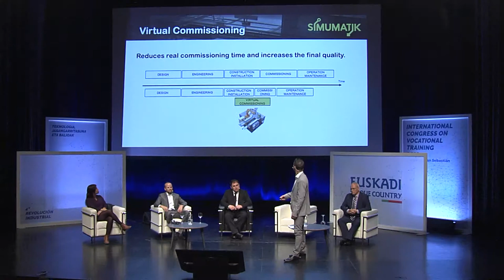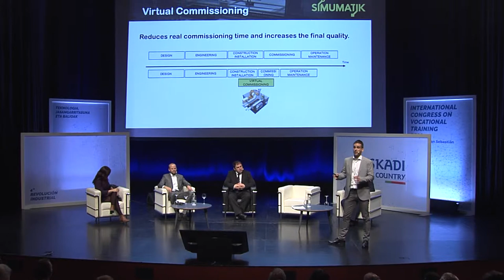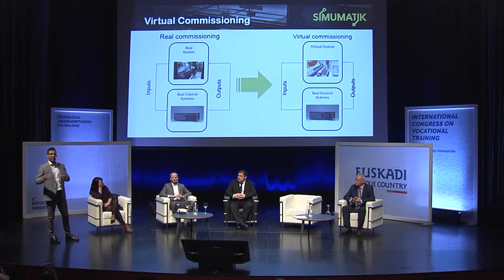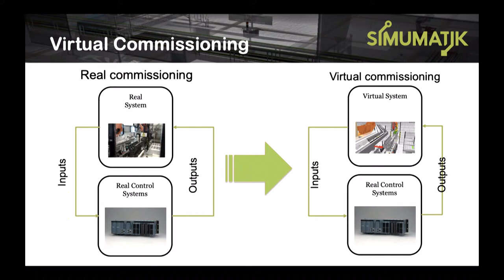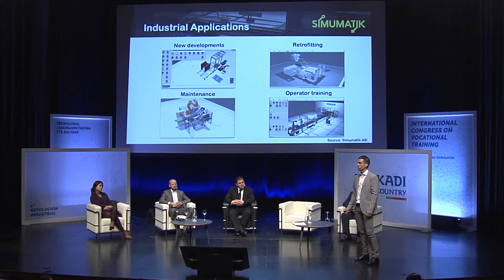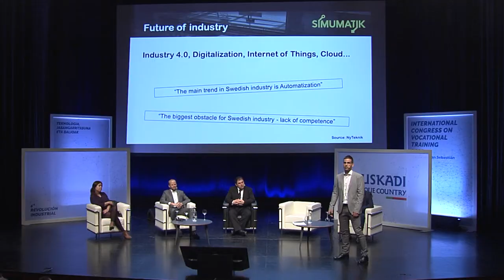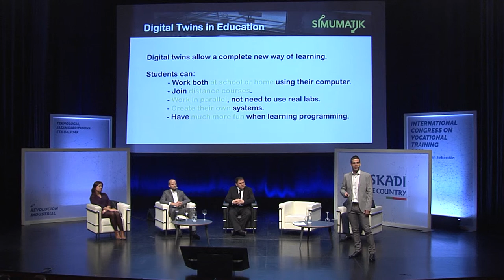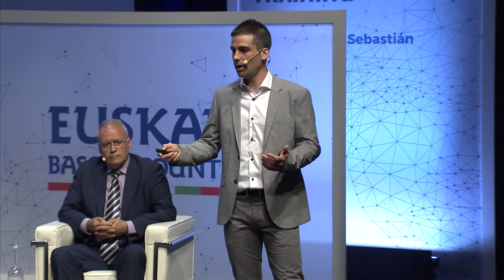FPeuskadi2019 Mikel Ayani - Digitalización aplicada.Gemelo digital ES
2019 - INTERNATIONAL CONGRESS ON VOCATIONAL TRAINING
4a REVOLUCION INDUSTRIAL, 5-6 Junio
Desarrollador de SIMUMATIK 3D. Universidad de Suecia, Mikel Ayani